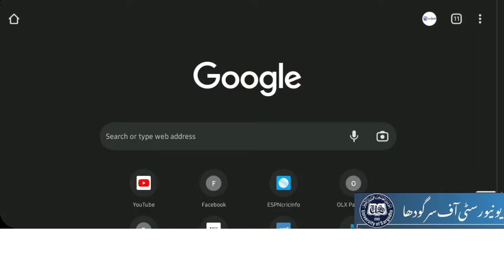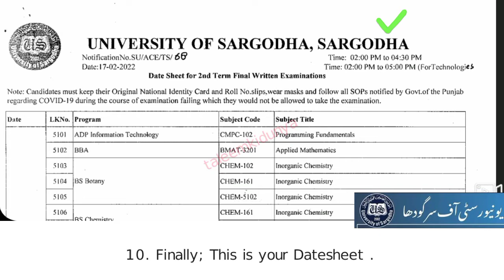How to Download Datesheet on Mobile | Sargodha University | taleemkidunya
University Road Sargodha Punjab, Pakistan (40100)
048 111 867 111